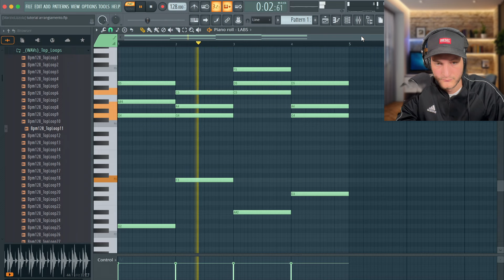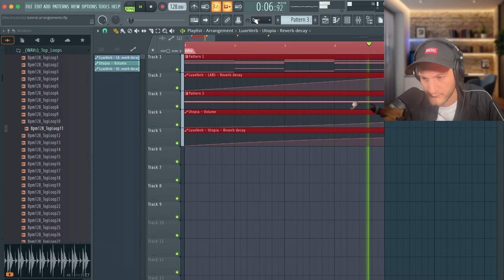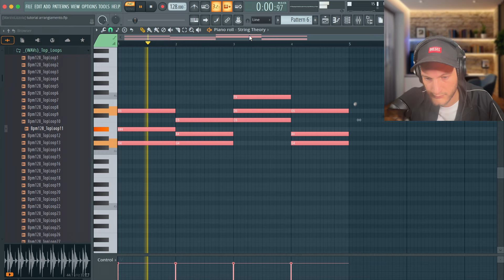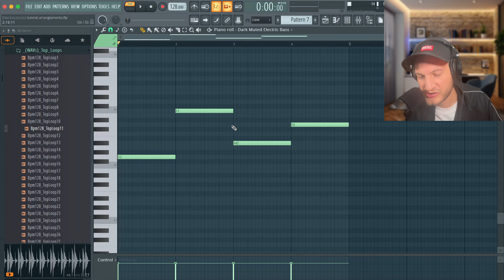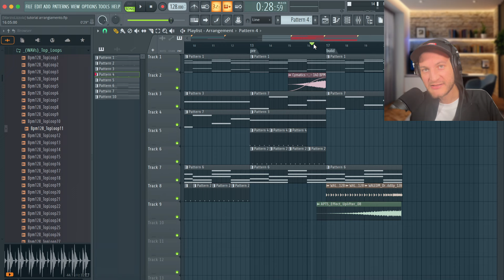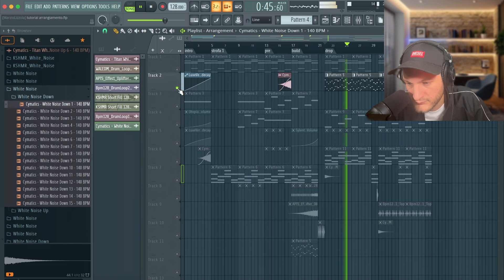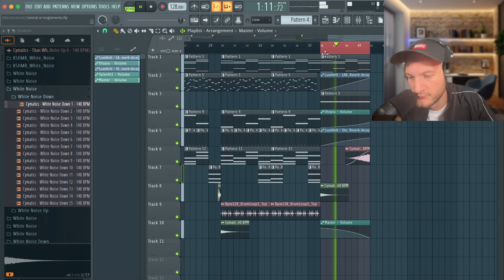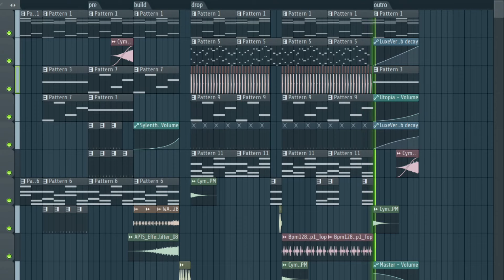I Miei Arrangiamenti Facevano Schifo... Poi Ho Provato Questo Trucco!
In questo video ti mostro un modo semplice per arrangiare i tuoi brani in modo efficace, indipendentemente dal genere musicale o dalla DAW che utilizzi, come FL Studio, Ableton Live o Logic Pro.

Con questo metodo versatile potrai migliorare rapidamente i tuoi arrangiamenti e dare più struttura e dinamica alle tue tracce.

Se stai cercando un tutorial su come organizzare i tuoi suoni e rendere i tuoi beat più professionali, questo video fa al caso tuo!

⏰ INDICE CONTENUTI

Intro | 00:00
Intro Song | 00:26
Strofa | 01:48
Pre-chorus | 03:27
Drop | 04:16
Outro | 05:40
Brano finito | 06:10
Conclusioni | 07:30